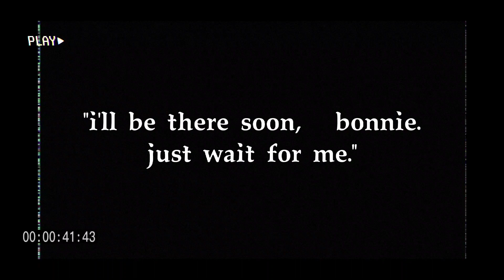i'll be there soon, bonnie. || SECURITY BREACH ANIMATIC